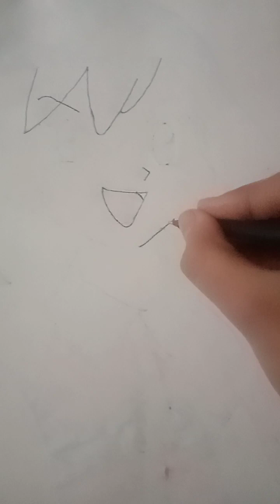pokemon character may sketch step by step